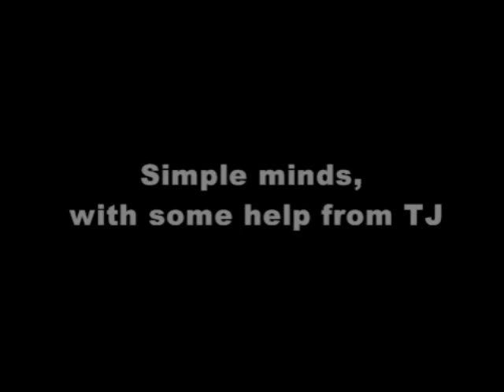simple Minds with TJ.wmv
Another try at uploading my drumming. Simple minds.